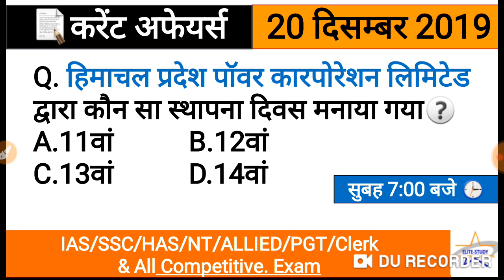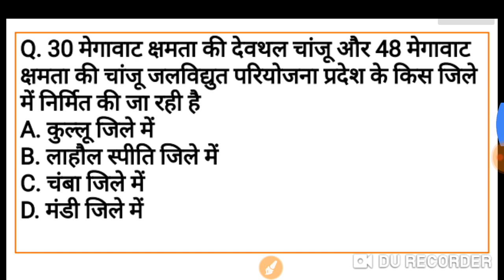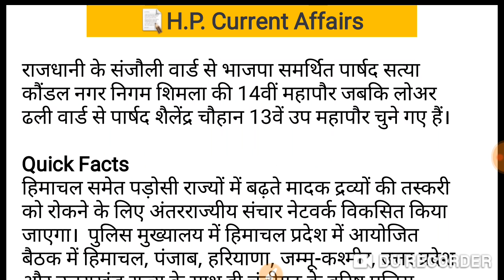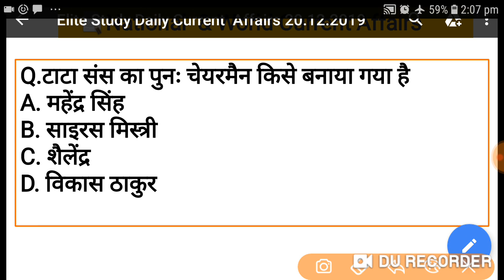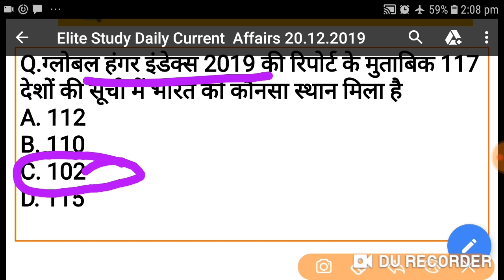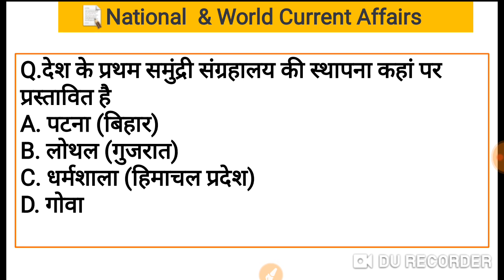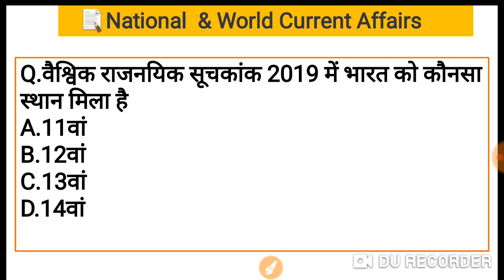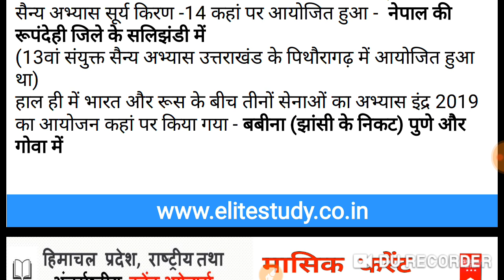HP, National & World Current Affairs 20 December 2019 । Daily Current Affairs by Elite Study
elite study today current affairs